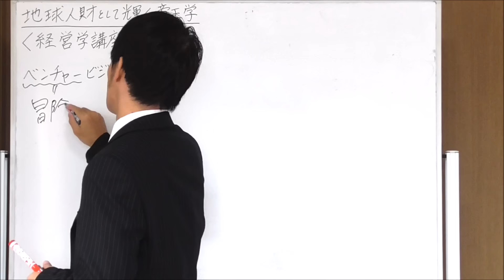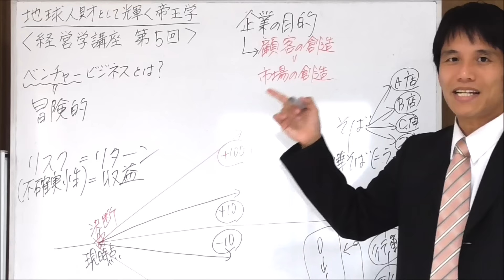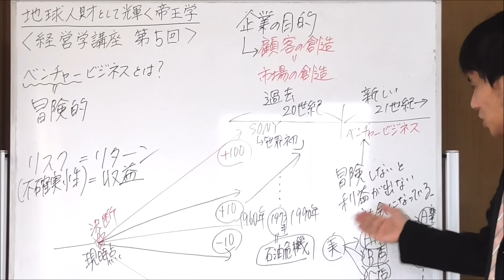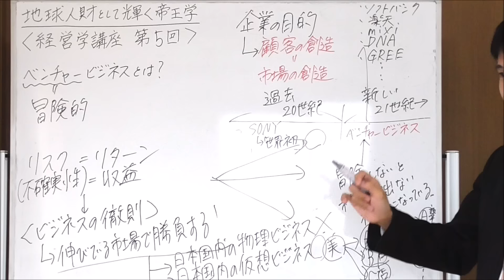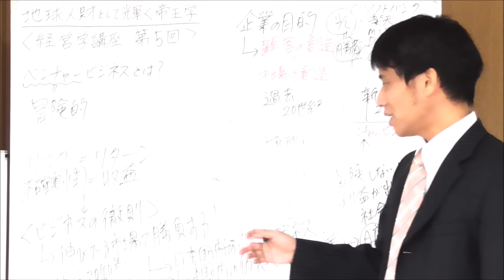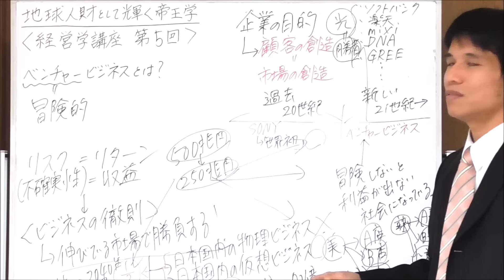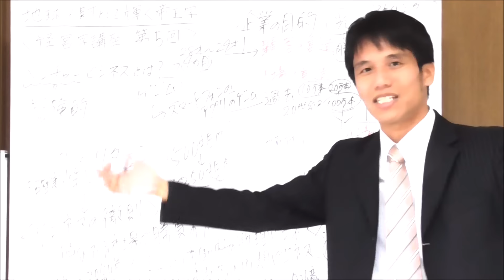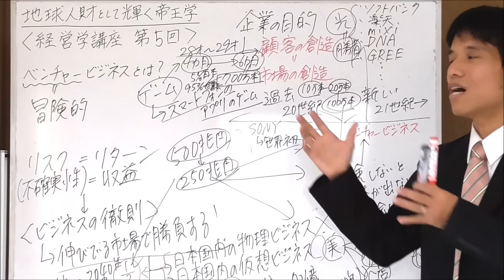経営学５ ベンチャービジネスとは？